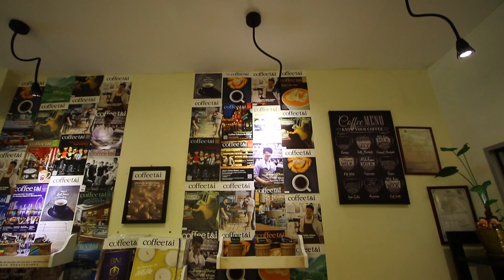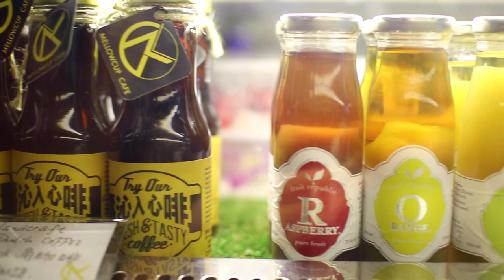Mellowcup Dessert Cafe, Jalan Gotlieb, Penang